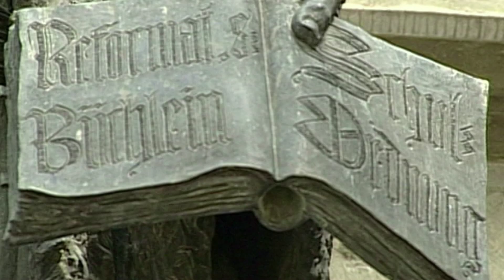J.S. Bach: Präludium und Fuge e-Moll BWV 548; Erich Türk an der Buchholz-Orgel in Kronstadt/ Brasov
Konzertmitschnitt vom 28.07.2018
Weitere Information zu Carl August Buchholz´ magnum opus: